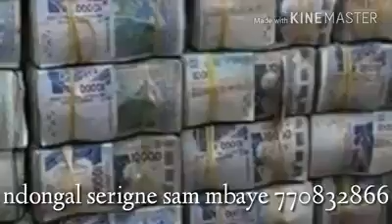THIEY S SAM